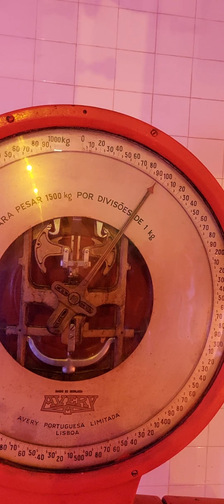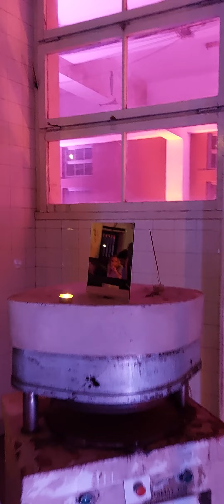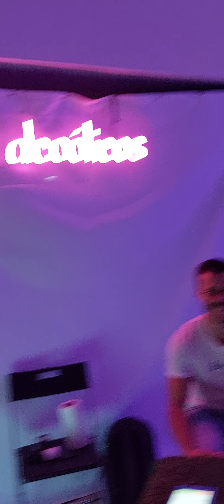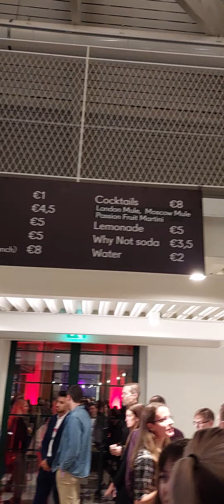Web Summit | Night Summit 2023 Lisbon Portugal